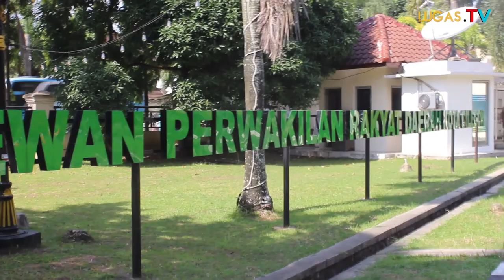Sebanyak 25 juta Ton Besi Scrap PT.Freeport Indonesia, Ketua DPRD Mimika Gerilya